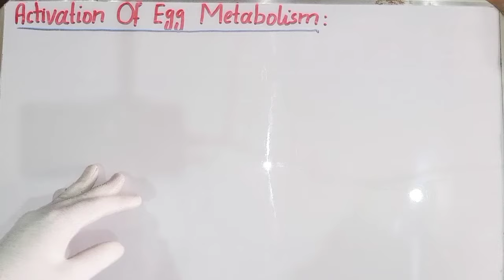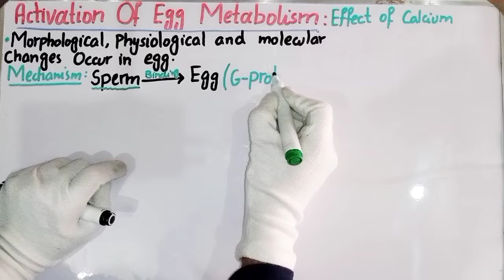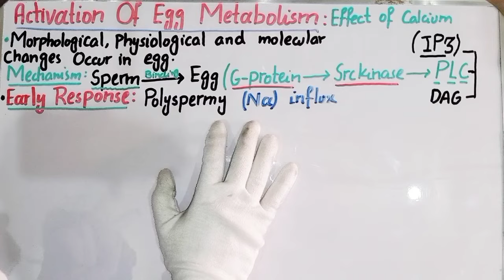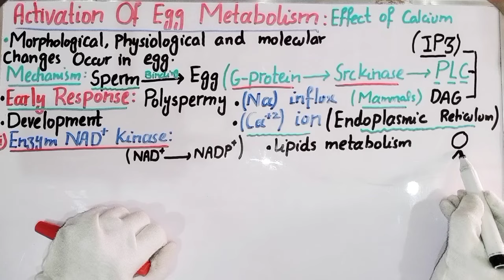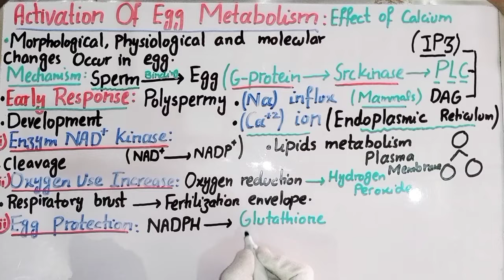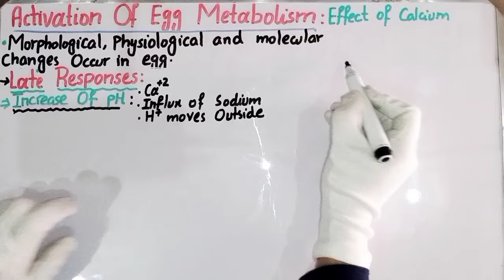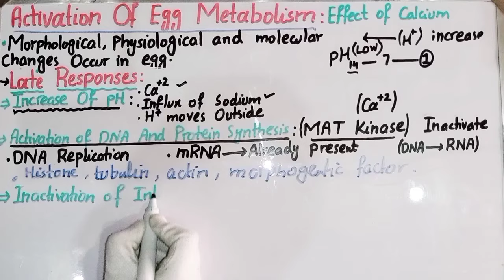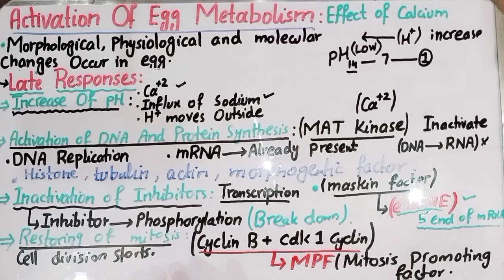Activation Of Egg Metabolism In Urdu Hindi || Lecture No 09 || Developmental Biology || BS Zoology